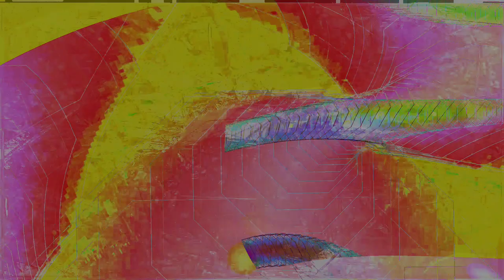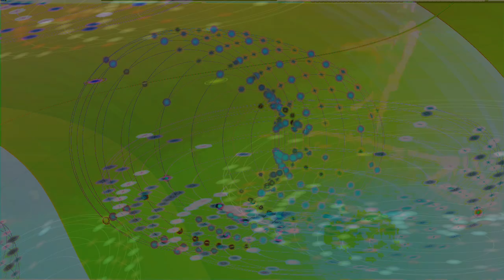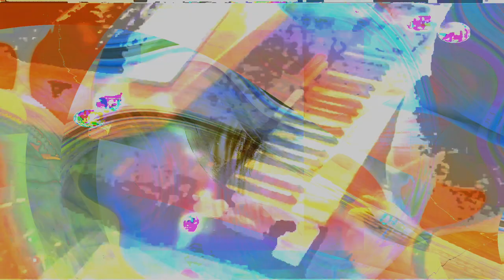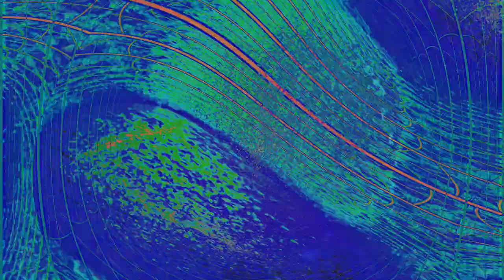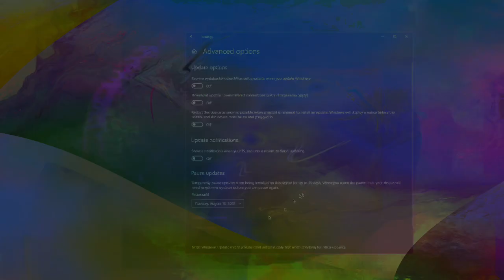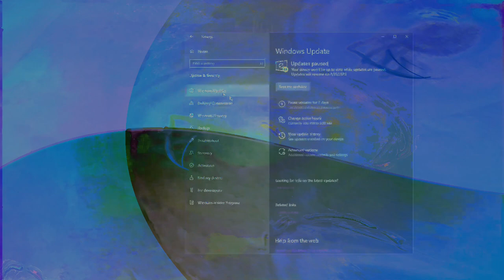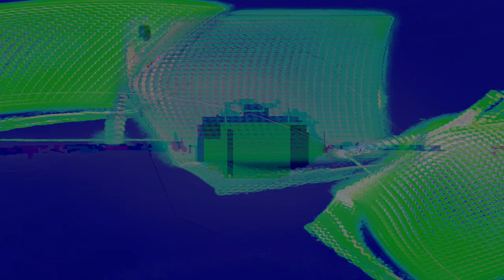Movie 24 08 18 03h53m55s